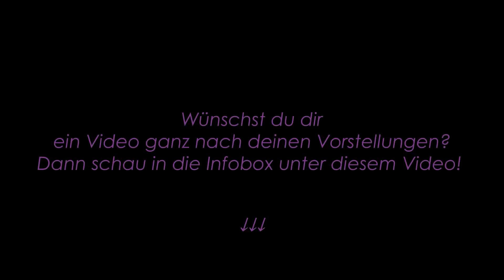ASMR DER SANFTESTE BIO HAUL (PART I) ❤️🪶 ASMR TAPPING, SHOW & TELL 💫 SOFT WHISPERING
Herzlich Willkommen zu einem neuen ASMR Show & Tell Video auf meinem Kanal!
Heute zeige ich euch 5 Bio-Produkte, die ich mir kürzlich gekauft habe. Vielen Dank an meine liebe Community, die mir dieses Produkt empfohlen hat.
In diesem Video erwarten euch hauptsächlich Tapping und Crinkle Sounds!

Ich wünsche euch wie immer eine schöne und entspannte Zeit mit diesem Video! Teil 2 gibt es kommende Woche! 🥰🍁

Alles Liebe,
Christiane

Kokoswasser ist von DM
Deo-Creme von Greendoor (gibt es auch ohne Parfum als „Sensitiv“ - auch bei DM erhältlich)
Leber-Galle-Tee (gibt es auch im Reformhaus, Alnatura etc.)
Ingwer-Orangen-Tee (gibt es in Bioläden oder Reformhäusern)

Timestamps/ Zeitstempel:

00:00    Intro mit Skin Sounds
04:15    Kleines Kokoswasser
07:16    Deo-Creme
17:30    Löwenzahnsaft
24:36    Leber-Galle-Tee
30:07    Ingwer-Orangen-Tee
37.06    Gute Nacht

Möchtest du mir eine Freude als Dankeschön für meine Videos machen und meine Arbeit auf Youtube unterstützen 🥰🤗 , kannst du dies gerne in Form eines Sachgeschenks 🎁 oder Gutscheins von meinen beiden Wunschlisten machen, worüber ich mich immer sehr freue:

Alternativ kannst du mir natürlich auch gerne einen von dir gewählten Geldbetrag unkompliziert über Tipeeestream zukommen lassen:

Videolänge (min. Videolänge 20 min.), Inhalte (Trigger, Geflüstert/ Soft Spoken, No Talking) und ggf. auch Hintergrundfarbe mit. Es sind auch reine Audios mit geringerer Spieldauer möglich.
Preis pro Minute Videolänge 3,00 €; Preis pro Minute Audiolänge 2,00 €.
Dein Video erhältst du als Downloadlink per E-mail.
Ich freue mich auf deine Anfrage! 🥰🙏🏼

Mein Equipment:

► Mikrofon (ca. 150€)
► Hintergrundsystem (ca. 33€)